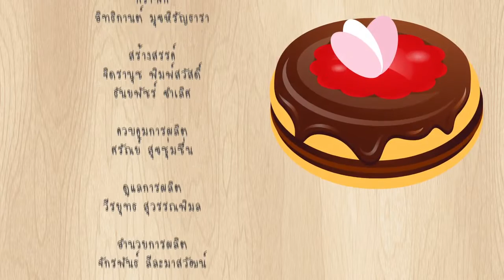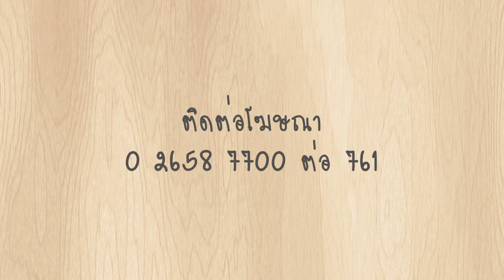พรุ่งนี้ฉันจะลดความอ้วน : บุษราคัม 1/3